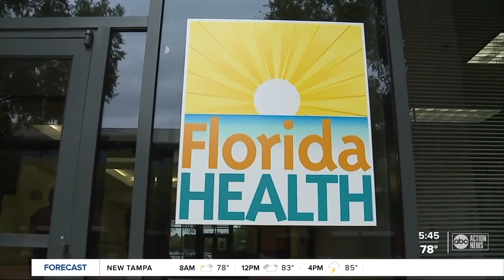Coronavirus outbreak data for Florida schools may arrive Monday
Statewide reports showing which of Florida's public schools have COVID-19 cases could be coming as soon as this week. Story